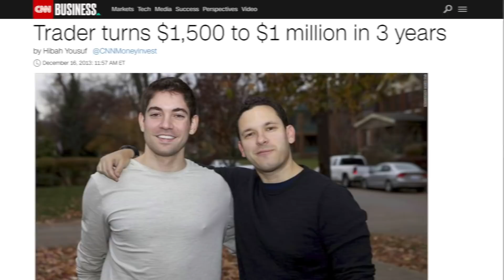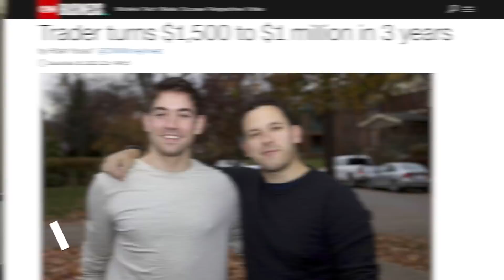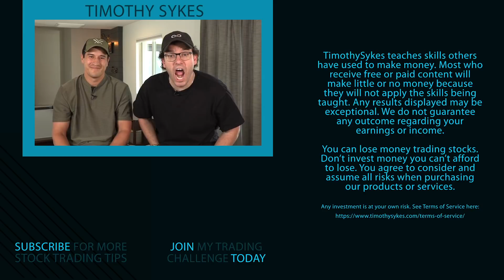How You Can Speed Up Your Trading Learning Curve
Roland Wolf is one of the most efficient traders out there. He uses his time wisely and makes trading work for his own schedule. How does he do it? He started with my video lessons to speed up his own learning curve. Find out how he made it work in this video!

🔴 FULL DESCRIPTION:

We have Roland Wolf joining us today. We’re talking about how he’s doing and the steps he’s taken to get to where he is today.

He’s honestly one of the most hard-working people I’ve ever met. And coming from me, that means a lot.

But you don’t necessarily have to work as hard as he did to reach your own goals…

It’s about how long it takes you personally to catch up on market knowledge.

Will it take you five hours a day? 10 hours a day? Or 17 hours a day like Roland?

That’s entirely up to you and your schedule.

Don’t let his work ethic scare you away — he’s a unique individual. But you must realize that you’re certainly playing a game of catch-up with the past few decades. You gotta put in the time and effort.

And have you checked out Roland’s newsletter? If not, I’ll link that above. It’s a great newsletter for traders who like to trade near the market open...

That’s what Roland does. So if there’s anyone to learn from on how to optimize your trading time and balance your personal life … It’s definitely him.

And for those of you thinking you don’t need to learn other strategies, that thinking will only slow you down.

In order to speed up your learning curve, you must be willing to look at the process from many different angles. That’s how you can learn more in a shorter period of time.

Watch this video to see how Roland made trading work for him. It seems like he’s got it all together, in terms of his trading schedule…

But how did he get here? How can learning about his journey help YOU learn the process faster? Tune in to find out!